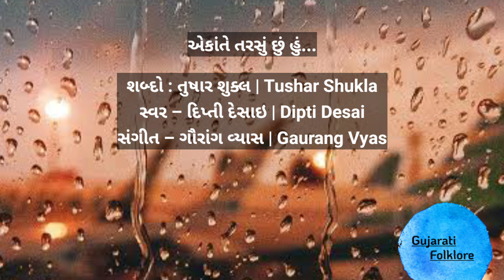એકાંતે તરસું છું હું | ekante tarasu chu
શબ્દો : તુષાર શુક્લ | Tushar Shukla
સ્વર – દિપ્તી દેસાઇ | Dipti Desai
સંગીત – ગૌરાંગ વ્યાસ | Gaurang Vyas

શબ્દો (Lyrics) :

વ્હાલમને મારા વરસાદ નથી ગમતો
એનું કારણ પૂછું તો કહે તું,
વરસે વરસાદને મળવા ન જાઉં તોયે
એકાંતે તરસું છું હું.

ઉંબર ઉંચેરા લાગે છોકરીની જાતને
સમજે નહીં વ્હાલમજી વહેવારૂ વાતને,
મારે વ્હાલમને કહેવું રે શું?

વાદળ ના હોય તોય કોરી ક્યાં જાઉં છું
મળવા આવું છું ત્યારે હું યે ભીંજાઉ છું,
મારે કરવું તો કરવું યે શું?

મળવા આવું ને પછી વરસે વરસાદ જો
પાછા જવાનું મને આવે ના યાદ તો,
કોઈ ગમતું મળે તો કરું શું?